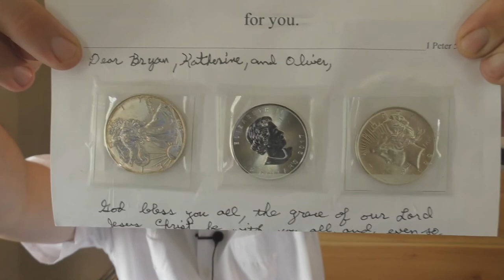Answering Miss TAT From Fountain Valley, CA